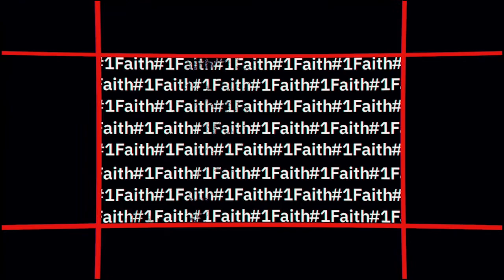What’s Your Why? - Episode 13 - Pastor Lee Eclov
Episode 13 of the “What’s Your Why?” Series features Pastor Lee Eclov, Retired Pastor in Rockford, IL.

The “What’s Your Why?” series aims to inspire people to find their why and purpose in life and in God. This series is designed to hear the stories of Pastors and Ministers who have discovered their why or are continuing to develop their why in life.

“What’s your Why?” airs weekly exclusively on One Faith’s Facebook and YouTube Channels.

Listen to One Faith on Social Media & All Podcast Streaming Platforms

One Lord. One Faith. One Baptism - Ephesians 4:5